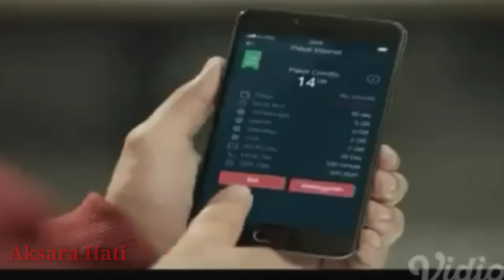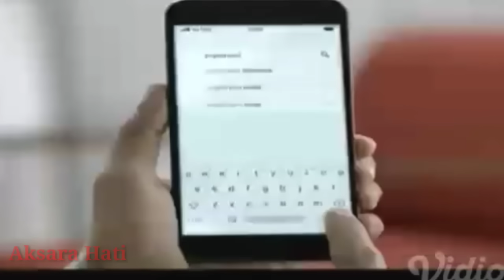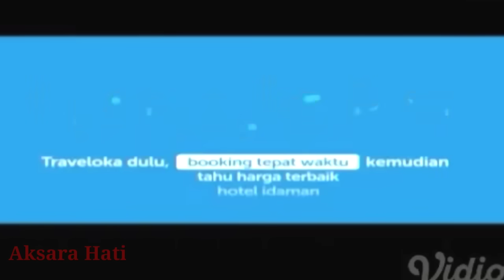Tutur Tinular Episode 30 [Pemberontak Rakuti]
Legenda Tutur Tinular episode pemberontakan Rakuti